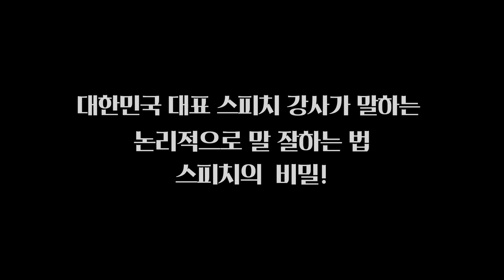말을 잘하려면 꼭 연습해야 하는 2가지 (임유정 스피치 강사)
말 잘하는 사람이 되려면 꼭 연습해야 하는 1가지 (임유정 스피치 강사 3부)

오늘의 게스트:
임유정
라온제나 스피치 대표
원격평생교육원 라인강 스피치 대표
전 쇼핑호스트, 리포터, 캐스터